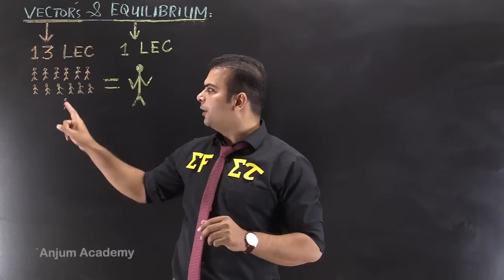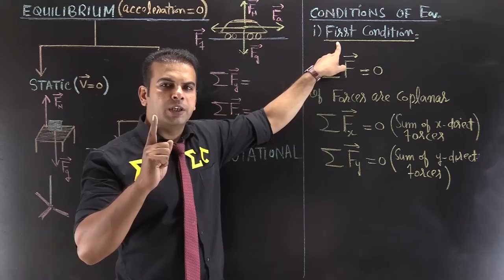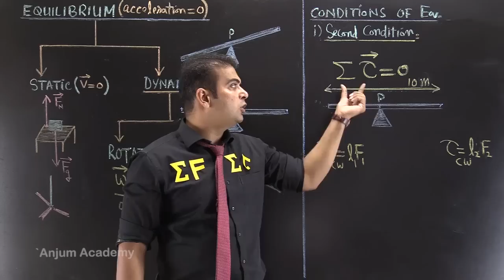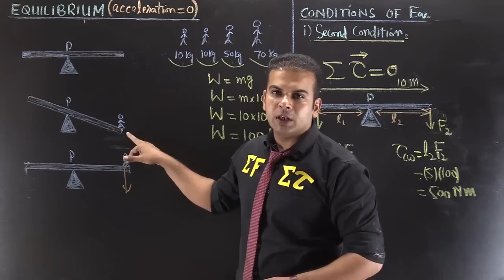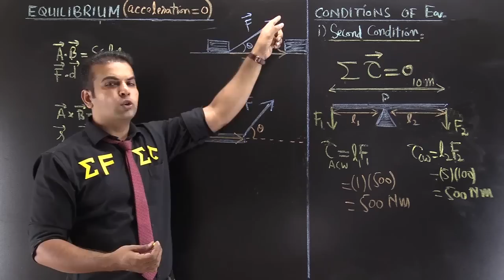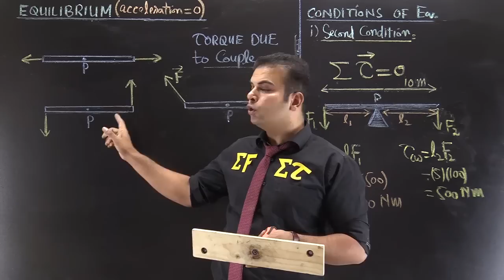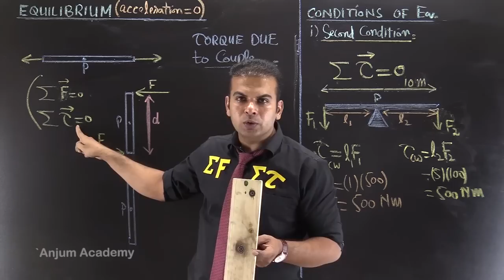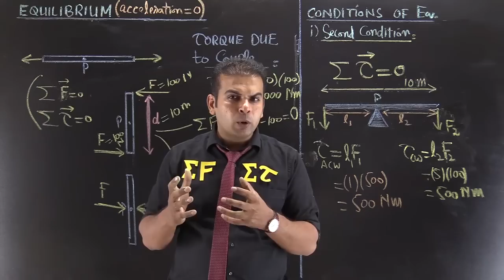Physics Class 11 Chapter 2 - Lecture 14 | Equilibrium and Its Types | Conditions of Equilibrium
In this video, we'll explain the definition of equilibrium (what is an equilibrium?), its types, examples with animation videos and practicals.
We'll also explain the first condition of equilibrium that how the sum of forces acting on a body is zero (and the body is in translational equilibrium) and the second condition of equilibrium that how the sum of all torques is zero (and the body is in rotational equilibrium) with the help of examples and mathematical formulas.

We have started a complete series of Physics for the 11th class.

Subject: Physics
Class: 11th (F.Sc/ICS)
Chapter: 2 (vectors and equilibrium)
Topic: Equilibrium, Its Types, And Conditions In Urdu / Hindi